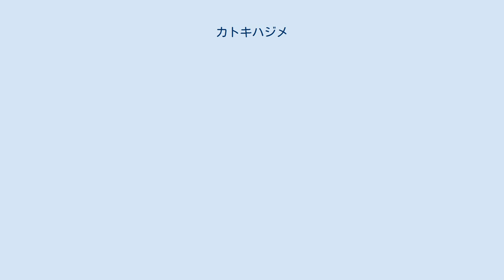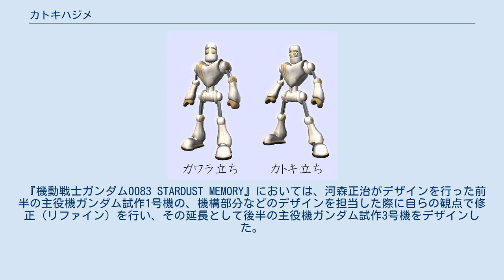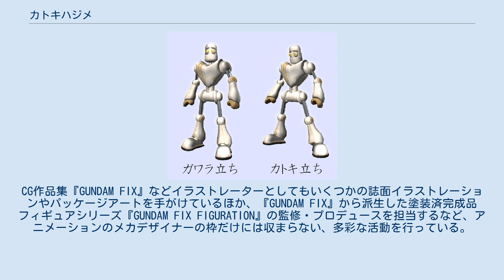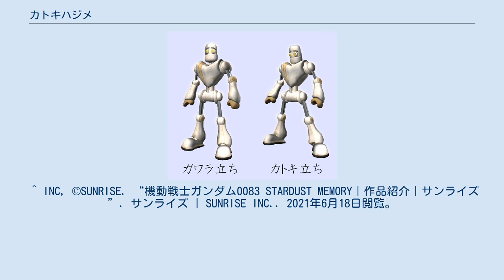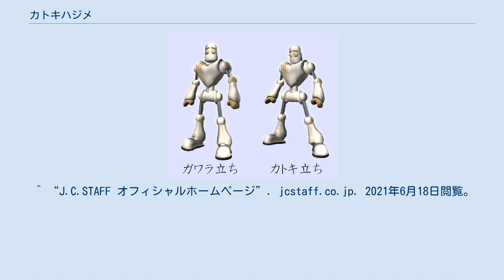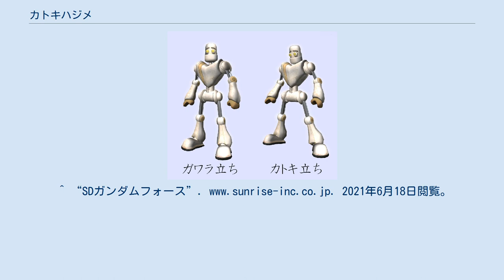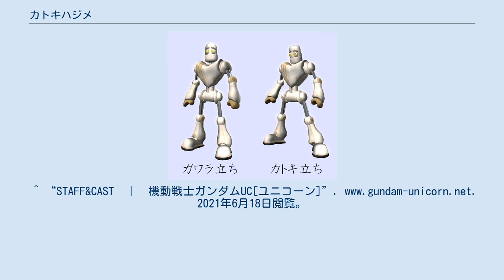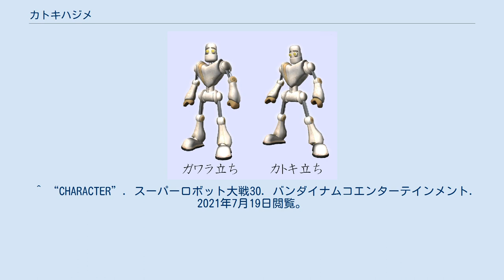カトキハジメ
カトキ ハジメ（1963年12月3日 - ） は、アニメ、ゲーム、玩具などを中心に手がける日本のメカニックデザイナー、イラストレーター、元同人作家。
埼玉県出身。
 デビュー当時の名は かとき すなを　後に　かとき はじめ 。
同人作家時代は本名の 加藤 一 の表記もみられた。
メジャーデビュー作の『機動戦士ガンダム0083 STARDUST MEMORY』発売のタイミングより片仮名の カトキ ハジメ 表記にしている。
 模型雑誌モデルグラフィックス連載企画『ガンダム・センチネル』のメカニックデザインで一躍脚光を浴びる。
その後も「機動戦士ガンダムシリーズ」のメカデザイン、二次創作（リファイン版、通称“カトキ版”）、同シリーズのプラモデル（ガンプラ）のコンセプトデザインを担当するなど、「機動戦士ガンダムシリーズ」に関わる事が多い。
 『機動戦士ガンダム0083 STARDUST MEMORY』においては、河森正治がデザインを行った前半の主役機ガンダム試作1号機の、機構部分などのデザインを担当した際に自らの観点で修正（リファイン）を行い、その延長として後半の主役機ガンダム試作3号機をデザインした。
 オリジナルである河森の試作1号機について「デザインはあまり好きじゃないけど」「（カトキハジメの主観で、特にガンダムという作品において既存のものから浮いたデザインは）メカデザイナーの自己満足であってファンは喜ばないと思います」とコメントをしている。
その主張は、既存作の『機動戦士ガンダム0080 ポケットの中の戦争』用に起こされたメカニックデザインを、『ガンダム・センチネル』『機動戦士ガンダム0083』中に取り入れる試みなどにも現れている。
 仕事はメカニックデザインが中心ではあるが、『ガンダム・センチネル』などで、キャラクターデザインも手がけることがある。
CG作品集『GUNDAM FIX』などイラストレーターとしてもいくつかの誌面イラストレーションやパッケージアートを手がけているほか、『GUNDAM FIX』から派生した塗装済完成品フィギュアシリーズ『GUNDAM FIX FIGURATION』の監修・プロデュースを担当するなど、アニメーションのメカデザイナーの枠だけには収まらない、多彩な活動を行っている。
2013年には短編映画オムニバス作品『SHORT PEACE』の中の一編『武器よさらば』で初めて映像作品の監督を務めた。
また、2014年7月から上映・発売された『ガールズ&パンツァー』OVA「これが本当のアンツィオ戦です!」に、絵コンテで参加している。
 活動の場をプロに移してからはリアル志向のメカ・人物以外の画風を披露する事は稀だが、同人作家時代の『超時空要塞マクロス』のオペレーター三人娘の水着カット等、『電脳戦機バーチャロン』のCDジャケットに女性型メカのフェイ・イェンの擬人化イラスト、『涼宮ハルヒの憂鬱』のアンソロジー出版物にイラストを描く等、その芸の幅はパブリックイメージよりも広い。
 ガンダム関連ではアレンジワークが多い事から、オリジナルのデザイナーである大河原邦男と対比されることが多い。
主役機デザインコンペで『機動戦士Vガンダム』は採用されたが、続く『機動武闘伝Gガンダム』『新機動戦記ガンダムW』では大河原のデザインが採用された。
 『新機動戦記ガンダムW Endless Waltz』では、作品の主要支持層である女性に対してデザインの方向性についてアンケートを取るなど、それまでには無かったアプローチを試みる事もあった。
 現実の兵器・銃器や航空機、宇宙船などの特徴を採り入れた、情報量の高いメカデザインを得意とする。
工業製品的と評される作風は、パブリックな記号をデザインに取り込む事でフィクション性を低くする為の手法としている。
 ガンダムの原作者富野由悠季からは、Vガンダムのデザインワークに対し「彼の絵の晴れやかなルックスがあったおかげで、救われた」「エンジェル・ハイロウのデザインを彼にまかせたらもっといい形になっていたでしょう」と評価する一方、「旧来のガンダム的なものに汚染されている」「オーバーデコレーションにしかならない」との酷評もある。
同監督作品の∀ガンダムにカトキの方から参加の意向を伝えたものの断られた。
 漫画家の吉崎観音、作家の福井晴敏、イラストレーターの新川洋司等は彼のファンを公言している。...